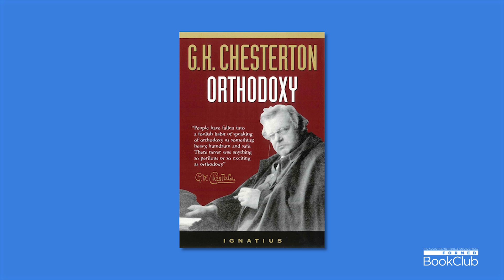FORMED Book Club: Orthodoxy Episode 1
Why G.K. Chesterton can change your life. Father Fessio, Joseph Pearce, and Vivian Dudro begin their reading of Chesterton’s classic “Orthodoxy.”